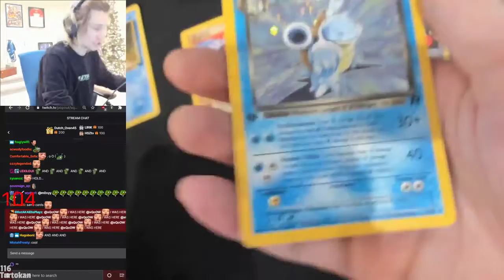Xqc Dark Blastoise